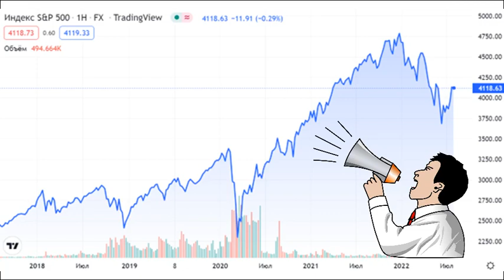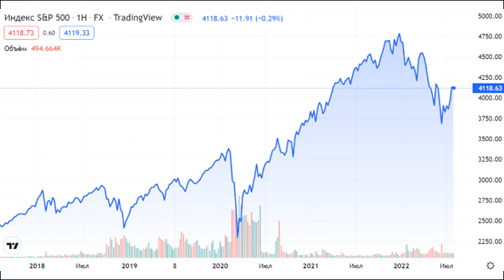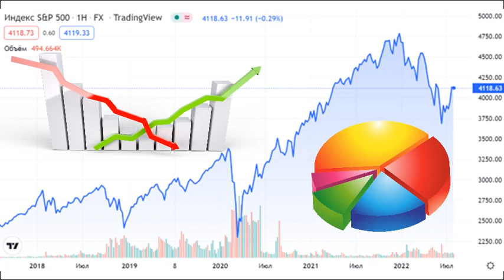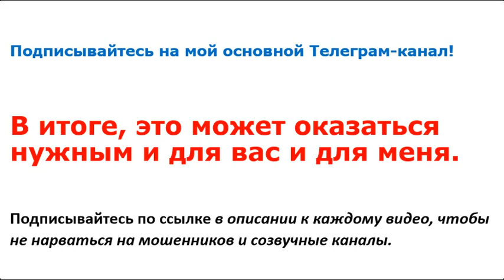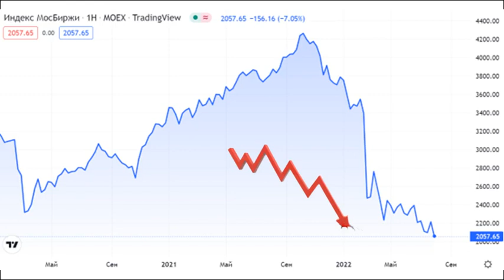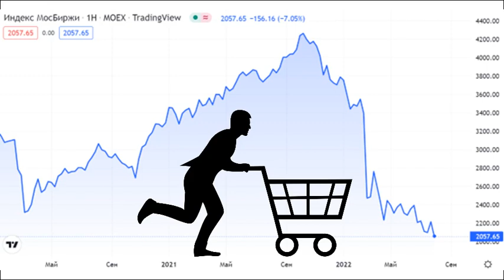Российские акции. Акции США. Прогноз доллара. Инвестиции в акции. Как инвестировать? Фондовый рынок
Описание видео:
Почему произошел обвал акций? Что происходит? Продолжаем падать?
Вы узнаете про макроэкономические новости, фондовые рынки Китая, Америки, России и Европы. Доллар. Нефть. Почему растут рынки? потребительские настроения в США.  Коротко охарактеризую поступившую из Европы статистику. Деньги не спят. Что не так с фондовым рынком? Джером Пауэл. ФРС обвалит рынок.  Фондовый рынок растет!?
Фондовые индексы США. Индекс Мосбиржи. Фондовый рынок Европы. Прогноз фондового рынка. Прогноз доллара. Байден. Купить доллар. Курс доллара. Как составить инвестиционный портфель. Газпром. Лукойл. Недвижимость. Обвал акций.
лучшие акции
какие акции купить?
недооцененные акции
ПЛЕЙЛИСТЫ: